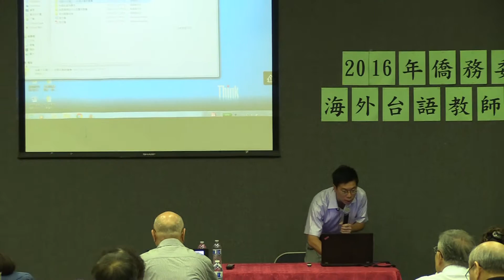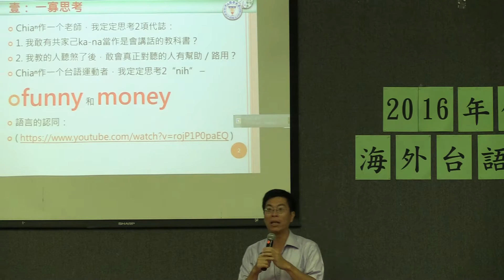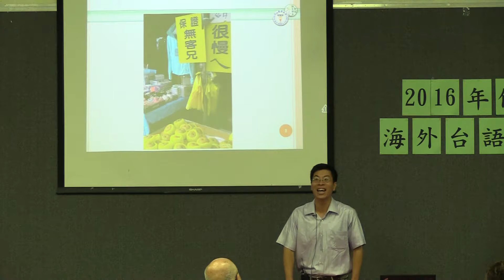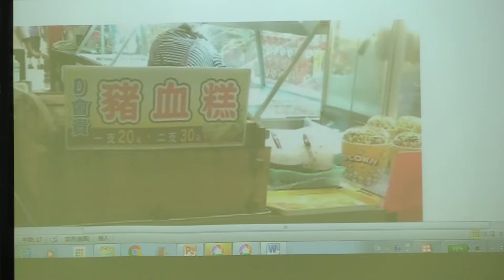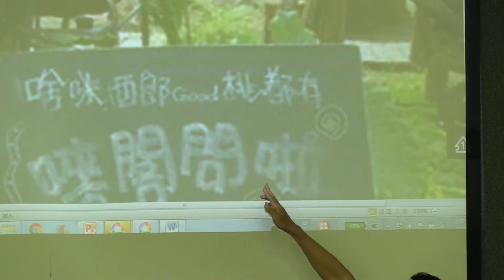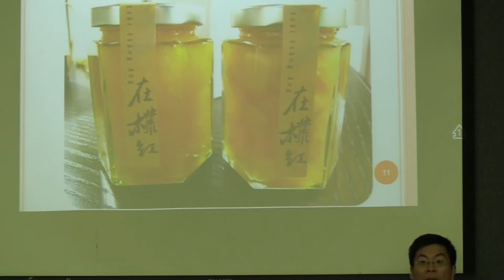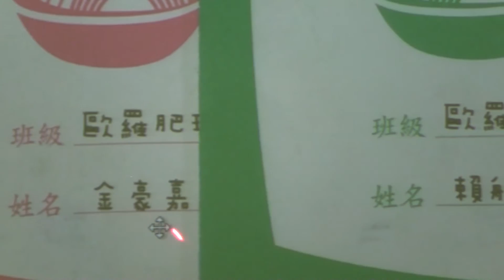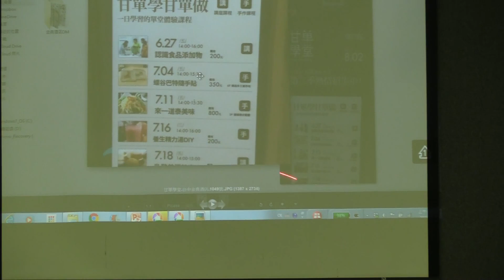台語文出頭天－台語文創新趨勢(上)-何信翰老師-07312016海外台語教師進階研習會